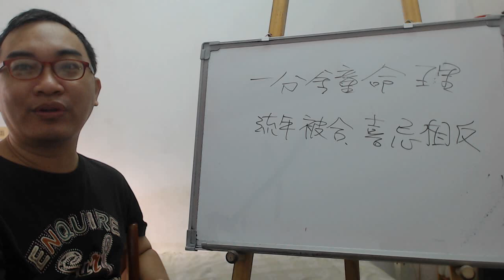一分鐘命理：流年被合喜忌相反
服務項目(事先預約)
4.八字批命(流年)3600、取名3600、勘宅12000、姓名鑒定500
5.Line：s12860990 微信：s12860990
8.服務地點：高雄市大社區萬金路82-7號(楠梓火車站前的旗楠路一路直走便可看見萬金路)